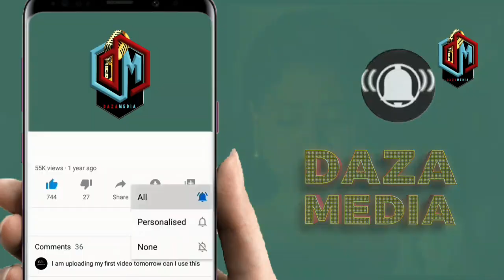HII HAPA REMIX YA PIANO LA IBRAH KAMPA SHAVU WIZKID NI BALAA NI KALI KULIKO ORIGINAL TAZAMA HAPA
DiamondPlatnumz - Somebody
DiamondPlatnumz - Fine
DiamondPlatnumz - LOYAL
DiamondPlatnumz - WONDER
DiamondPlatnumz - NAWAZA

MABANTU - Utamu
DiamondPlatnumz - jeje
DiamondPlatnumz Naanzaje